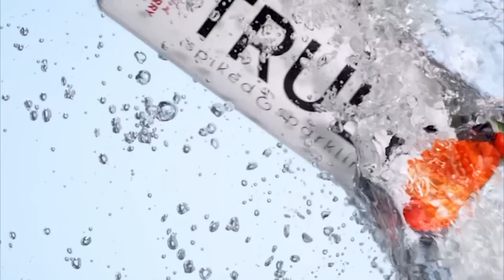2018 FIVB Huntington Beach Open: Stockman/Larsen vs. Fernandez/Baquerizo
Relive the 2018 FIVB Huntington Beach Open: Emily Stockman & Kelley Larsen (USA) vs. Liliana Fernandez & Elsa Baquerizo (ESP)